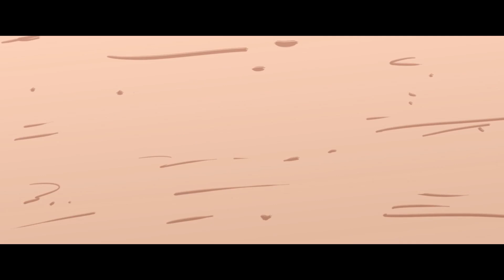Strange World (2022) Deleted Scene - The Ballad of Jaeger Clade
ComingSoon is debuting an exclusive Strange World deleted scene that is included on the latest Disney film's upcoming Blu-ray release. The movie is set to release on Blu-ray on February 14.